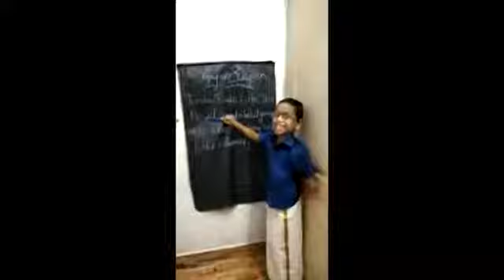Different versions of twinkle twinkle little star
It was a fun game to overcome the boredom in these  lockdown days.All the students in this video are the winners of the game.congrats our children😍❤️❤️❤️❤️